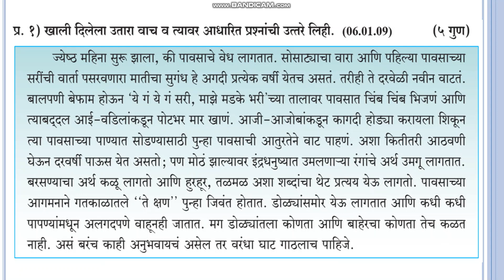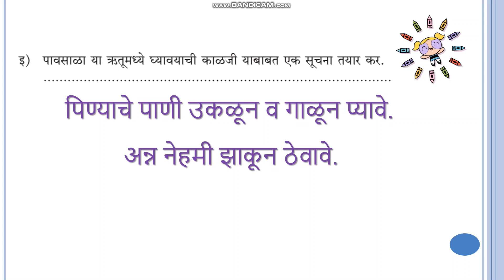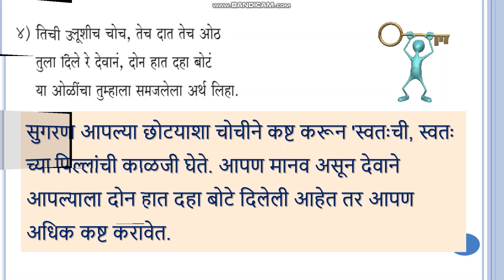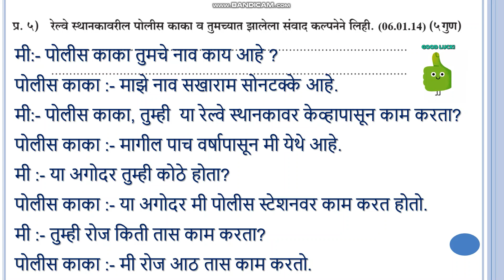इयत्ता 7 वी | सेतू उत्तर चाचणी |विषय मराठी |setu uttar marathi chachani 2023| Muttepawar sir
setu uttar chachani 7th social science , 7th uttar chachni
setu uttar chachani , setu uttar chachani bhugol  ,
setu uttar chachani 7th bhugol  ,  setu chachani 2 itihas 7th ,  setu chachani 2023 ,  setu chachani 2 bhugol 7th ,
setu chachani 7th ,  setu chachani 7th , 7TH HISTORY 2 , 2 geo hist test ,
setu chachani 2 itihas 7th ,  setu chachani 7th bhugol , setu chachani 7th itihas , 7th marathi setu test2
setu chachani 2022 , setu chachani 7th marathi , सेतू अभ्यास चाचणी  2 री ,
सेतू अभ्यासक्रम , सेतू अभ्यासक्रम उत्तर चाचणी ,
सेतू अभ्यासक्रम इयत्ता 7 वी  ,  सेतू अभ्यास 2023 ,
सेतू अभ्यास उत्तर चाचणी , सेतू उत्तरचाचणी ,
सेतू अभ्यास उत्तर चाचणी इयत्ता सातवी ,  इयत्ता दहावी, विषय - सामाजिक शास्त्रे (इतिहास व राज्यशास्त्र) पूर्व चाचणी ,
 सेतू चाचणी  2 | इयत्ता 7 वी | विषय इंग्रजी  | 7 vi english uttar chachani 2023 | Muttepawar sir